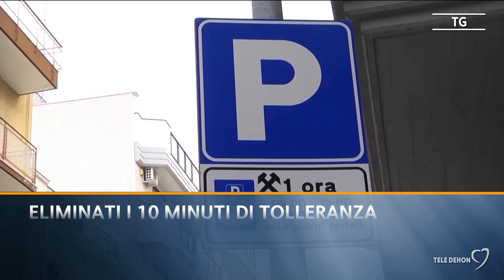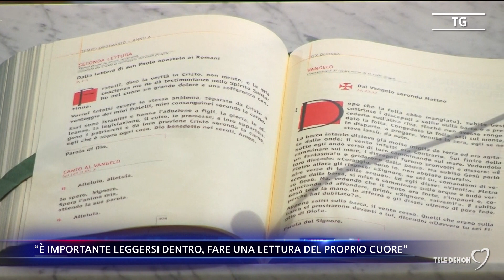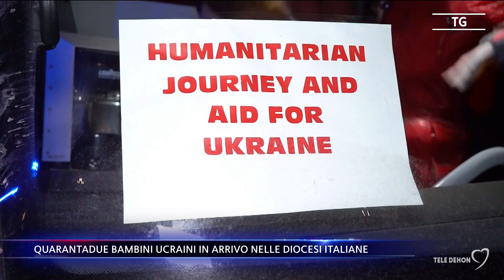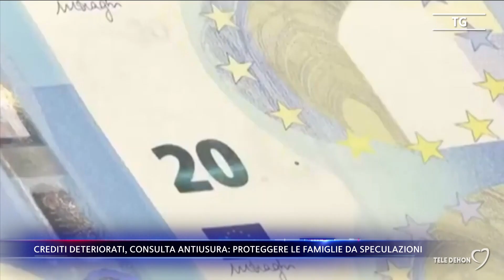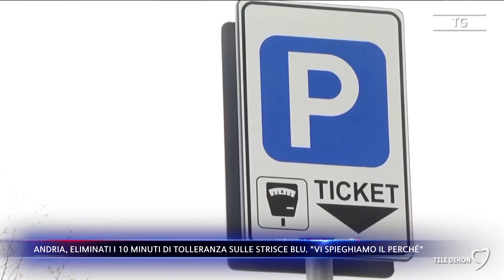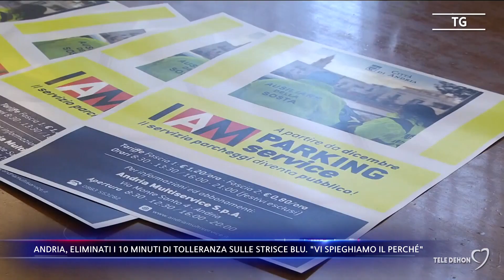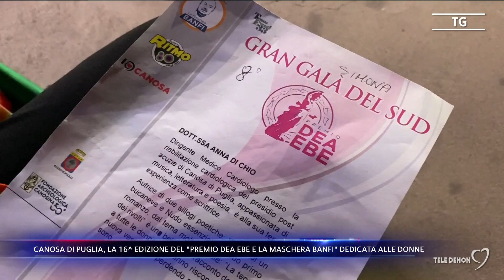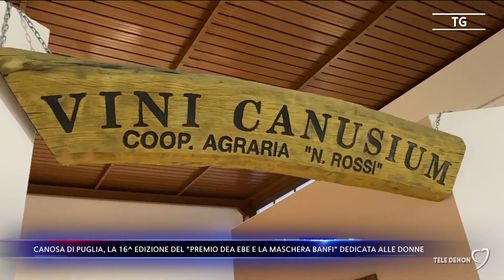Tele Dehon Notizie (seconda edizione) 14/08/2023